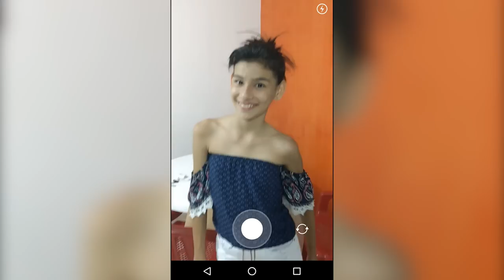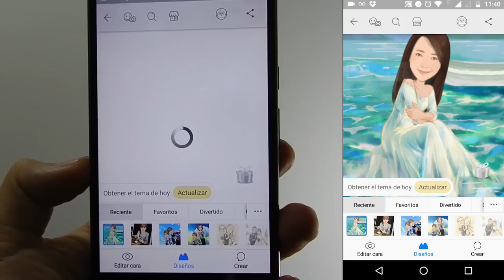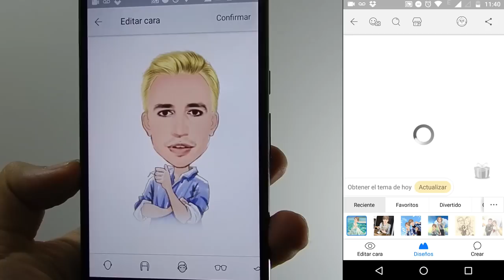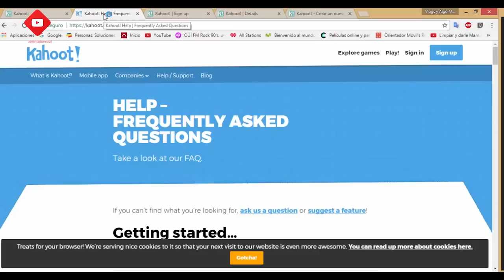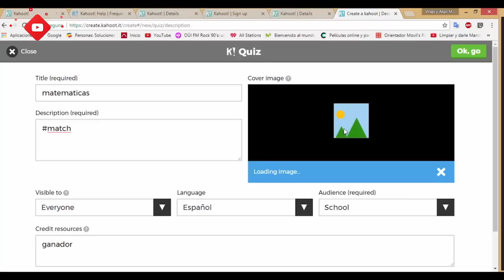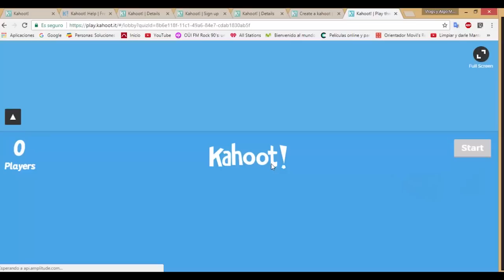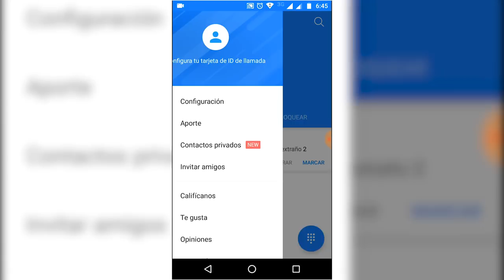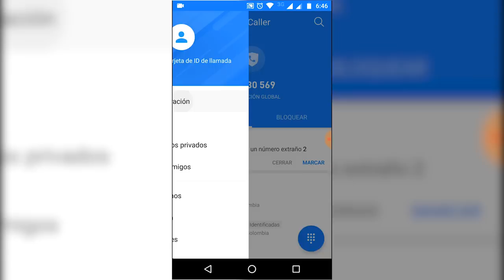APLICACIONES Recomendadas En Android AGOSTO 2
✔✔APP'S RECOMENDADAS✔✔

Buena vibra para todos,  energías malas llévalas a otro vídeo! Saludos!!!